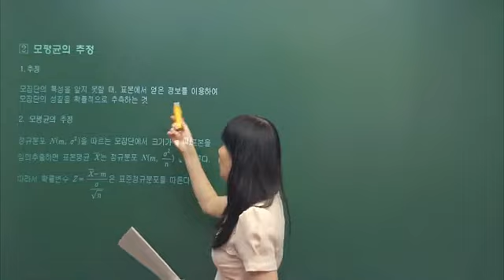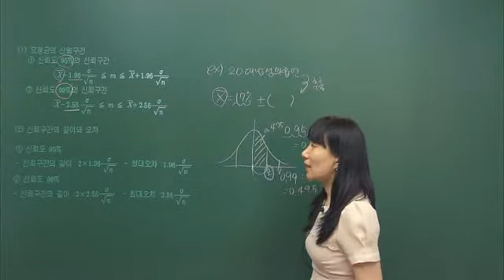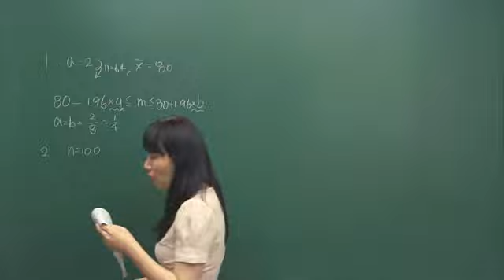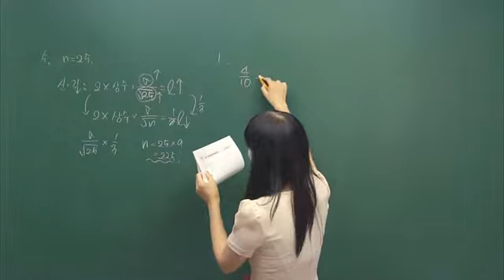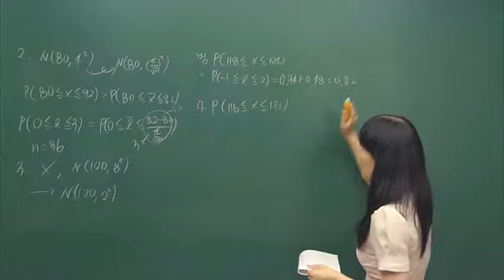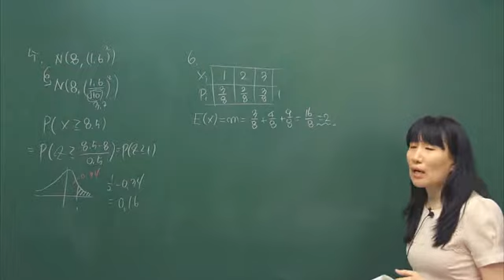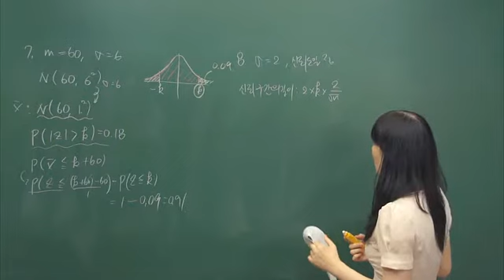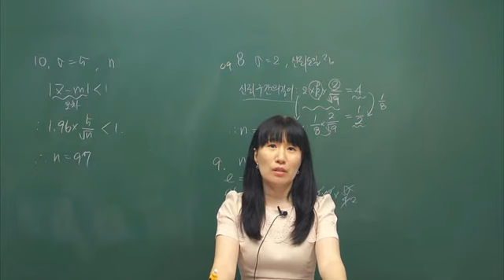더배움 9급공무원 수학 제116강 제4편 모평균의 추정p 666~ 완 강